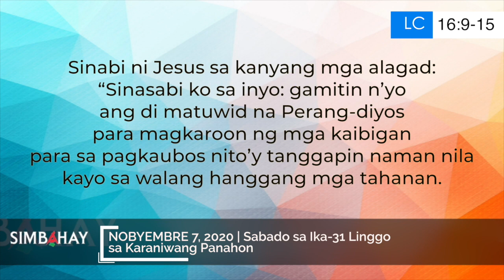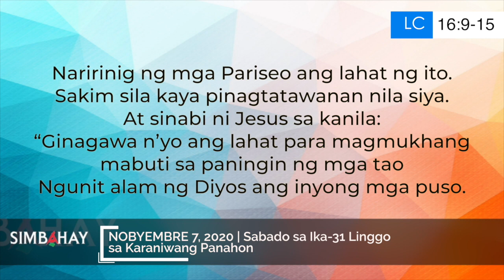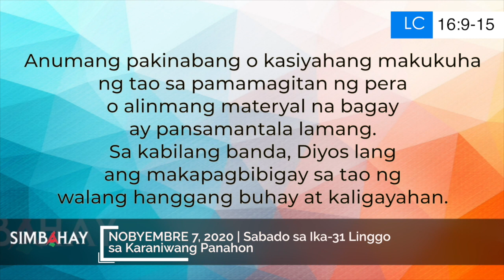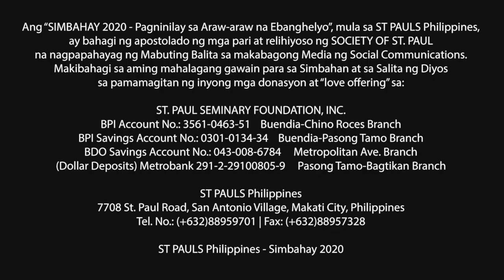Simbahay | Sabado sa Ika-31 Linggo sa Karaniwang Panahon | Nobyembre 7, 2020